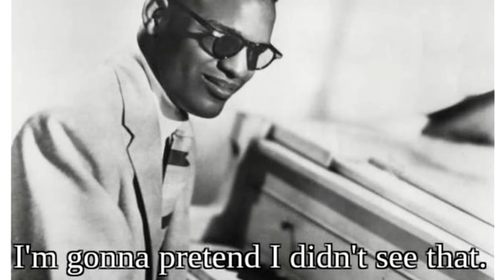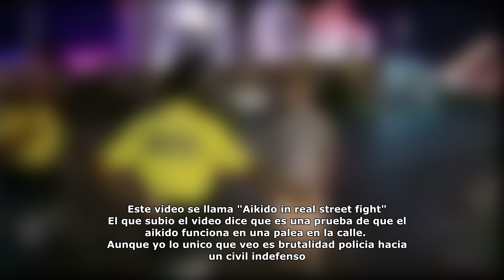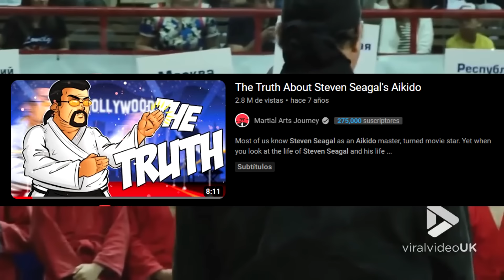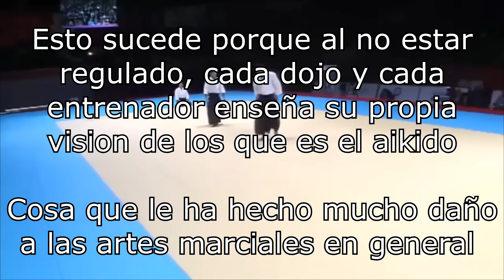EL AIKIDO NO SIRVE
Hoy en este video, vamos a adentrarnos en el mundo del Aikido y compararlo con otras disciplinas marciales como el Karate, Boxeo, JJB, Judo, Taekwondo y MMA para descubrir si realmente el Aikido es una disciplina efectiva en situaciones reales o si, por el contrario, se trata de una de las artes marciales falsas que no sirven para nada.

¿Has oído hablar del Aikido pero nunca has sabido realmente en qué consiste? Pues este video te dará todas las claves para que comprendas en profundidad esta disciplina y puedas evaluar su eficacia en situaciones de la vida real.

Así que no te pierdas este interesante video en el que descubrirás si el Aikido es una disciplina marcial útil o si, por el contrario, se trata de una de las artes marciales falsas que no cumplen con las expectativas. ¡Dale play y descubre la verdad sobre el Aikido!

Timers:
0:00 Intro
0:44 Historia del aikido y de Morihei Ueshiba
5:36 Aikido vs Realidad
15:06 Datos complementarios
16:26 Conclusion